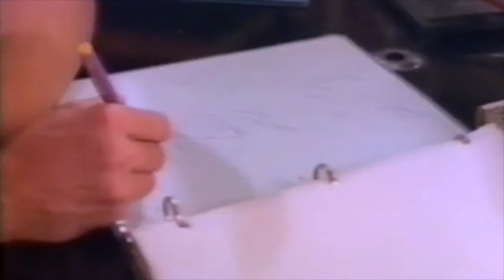Mac Miller - Child Celebrity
Follow our Chill Rap Spotify playlist for relaxing vibes 🕊